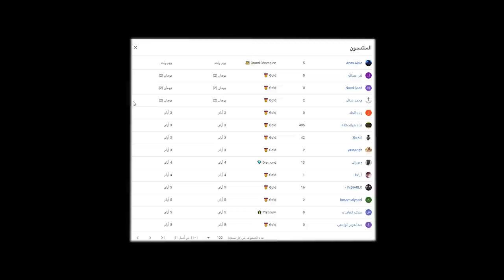فورتنايت - حفل الحدث الجديد 😱!! || Fortnite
instgram : vSLooM
Steam : vSLooM & vSLooMx